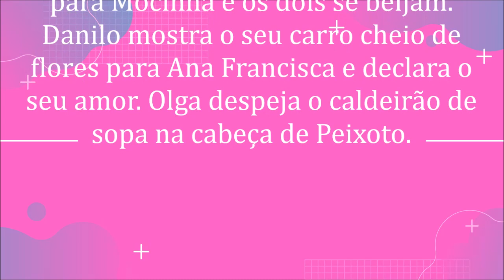🔔 CHOCOLATE COM PIMENTA – CAPÍTULO 127 – 14/09/2020 | CAPÍTULO DE HOJE!